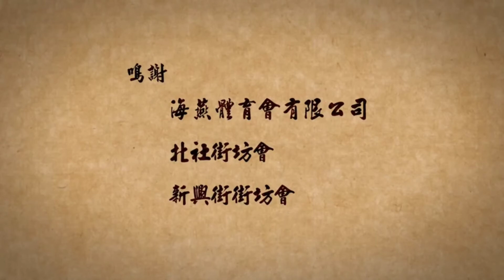長洲太平清醮 神飘侠侶